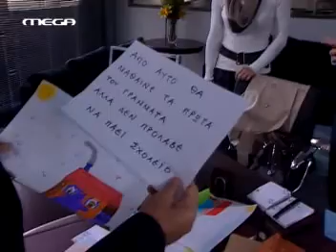Τα μυστικά της Εδέμ - Νόρα&Λουκάς - Επεισόδια 028 & 030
Tο παρόν προϊόν προήλθε από την καθημερινή σειρά "Τα μυστικά της Εδέμ". Από χαρακτήρες φτιαγμένους και δομημένους από τη συγγραφική και σεναριακή ομάδα της σειράς στους οποιους ανήκουν και τα πνευματικά δικαιώματα. Καμία διάθεση υποκλοπής. Για καθαρά λόγους διασκέδασης, χωρίς κανένα οικονομικό όφελος.

From the greek TV series "Τα μυστικά της Εδέμ" inspired me to create this. The content of this video are the intellectual property of the creators of the show.